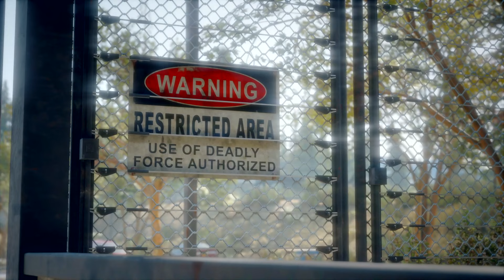DAYS GONE эпизод 45 прохождение